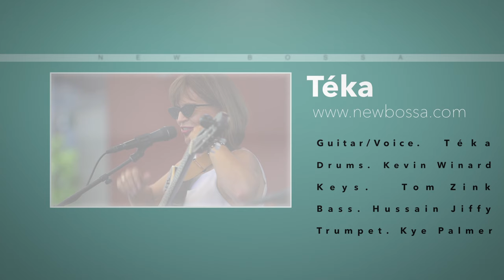Summer Samba by Marcos & Paulo Sergio Valle - Téka & New Bossa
2019 Laguna Beach Festival of Arts  - Téka on vocals & guitar, Kevin Winard, drums, Kye Palmer, trumpet, Hussain Jiffry, bass, Thomas Zink on piano